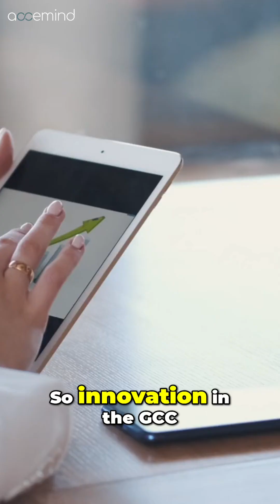DUBAI’S POLICE APP VS. INSURANCE: THE GCC’S INNOVATION GAP EXPLAINED!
“𝗪𝗵𝗲𝗻 𝗗𝘂𝗯𝗮𝗶’𝘀 𝗽𝗼𝗹𝗶𝗰𝗲 𝗮𝗽𝗽 𝘀𝗼𝗹𝘃𝗲𝘀 𝗮𝗰𝗰𝗶𝗱𝗲𝗻𝘁𝘀 𝗶𝗻 𝗺𝗶𝗻𝘂𝘁𝗲𝘀 𝗯𝘂𝘁 𝗶𝗻𝘀𝘂𝗿𝗮𝗻𝗰𝗲 𝘁𝗮𝗸𝗲𝘀 𝗺𝗼𝗻𝘁𝗵𝘀, 𝘄𝗵𝗮𝘁 𝗱𝗼𝗲𝘀 𝘁𝗵𝗮𝘁 𝘀𝗮𝘆 𝗮𝗯𝗼𝘂𝘁 𝗚𝗖𝗖 𝗶𝗻𝗻𝗼𝘃𝗮𝘁𝗶𝗼𝗻?”

From blockchain cities to bureaucratic garages, the GCC’s tech journey is full of contrasts. Experts Michael Kogeler and Dr. Usama Nouri unpack why governments lead while businesses lag—and how to bridge the gap.